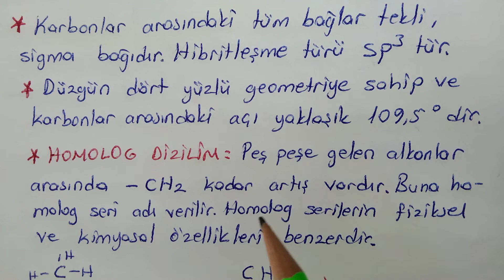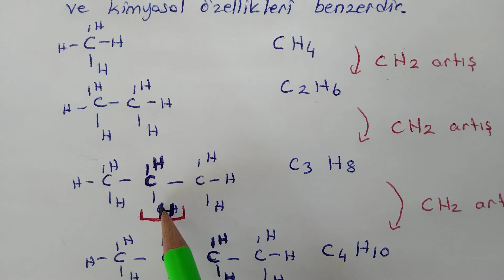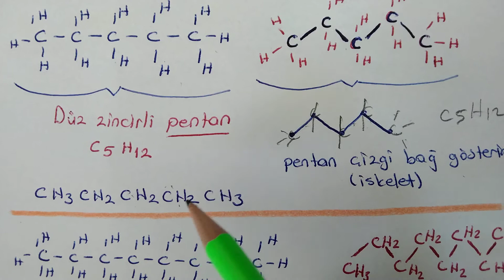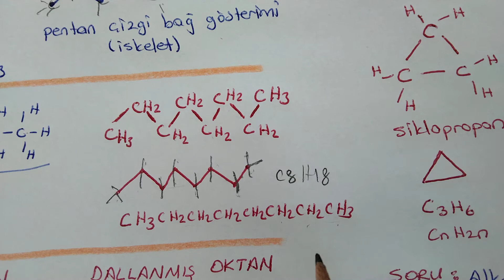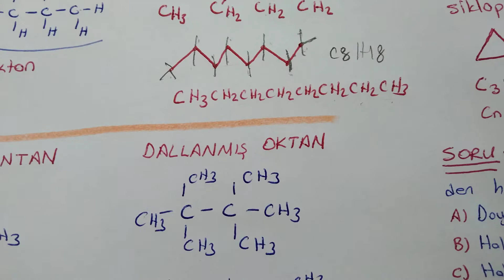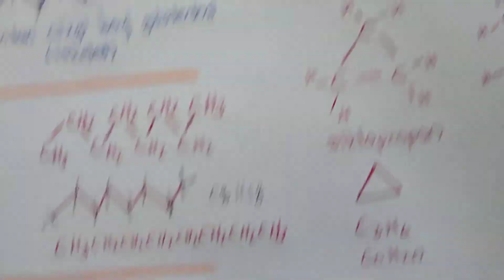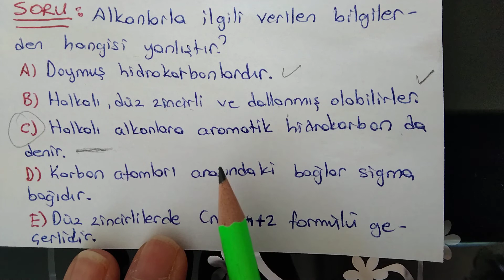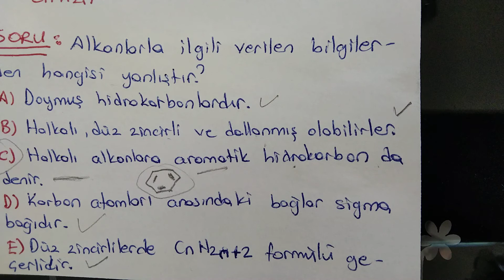Alkanlar1 ( Parafinler 1)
alkanlanlar homolog dizilim ve genel özellikler.
homolog dizilim nedir